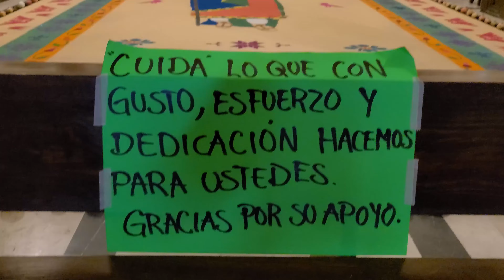FERIA DE LA FRUTA TECOZAUTLA, HIDALGO 2024.